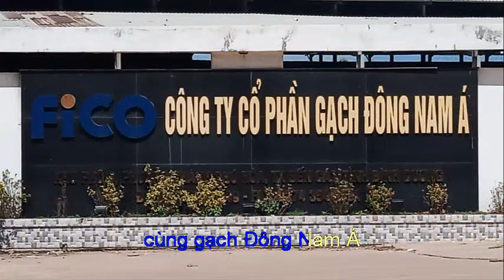FICO TILE KẾT NỐI ƯỚC MƠ - Karaoke Công ty Gạch men FICO Đông Nam Á